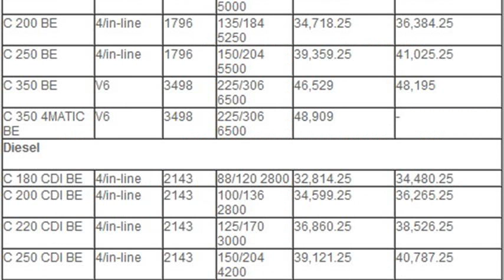mercedes-benz c-class price